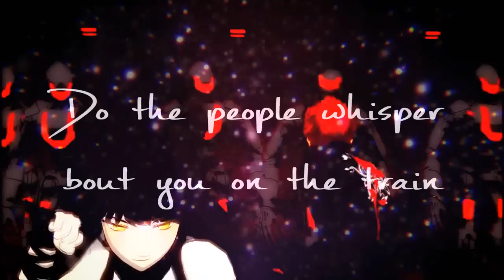Gasoline [RWBY AMV]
GODDAMMIT BEC THIS IS YOUR FAULT

I haven't made a full AMV in a while and BEC JUST HAD TO SUCK ME IN

But i love you anyway VuV

Song is Gasoline by Halsey
And but of course this is RWBY

Remember, reality is an illusion, the universe is a hologram, buy gold, bye!